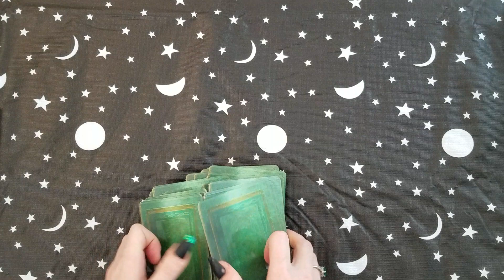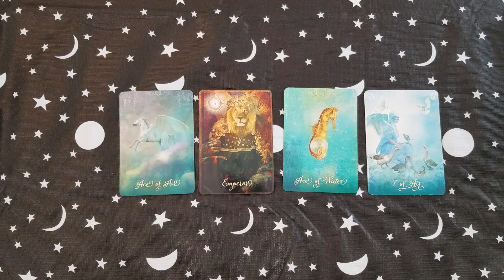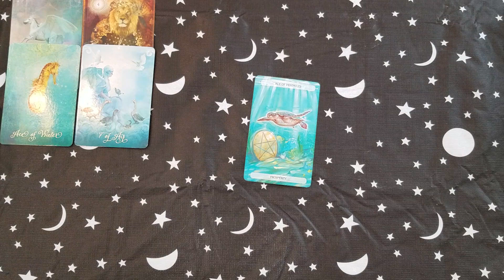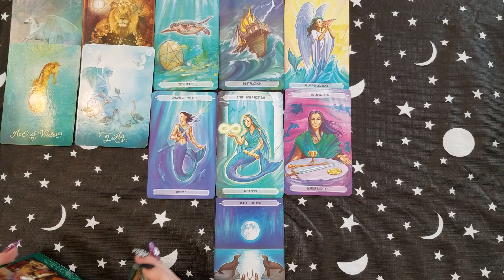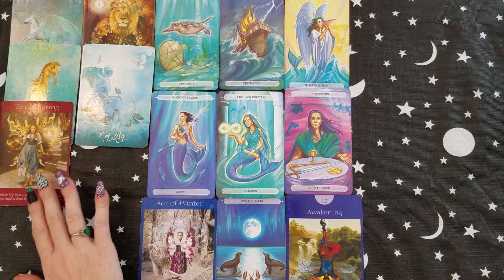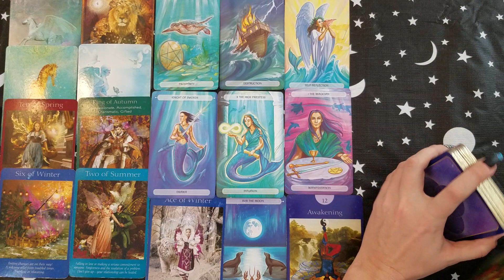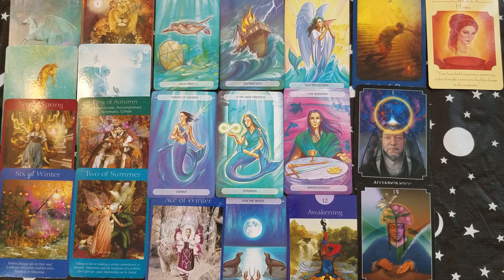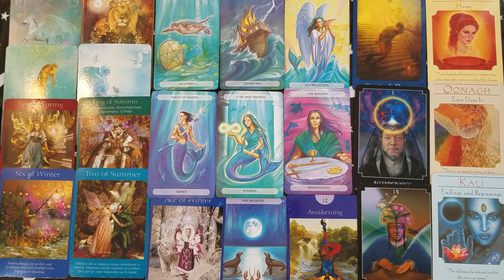♈ Aries monthly tarot 📚 | Don't focus on the connection | Nov